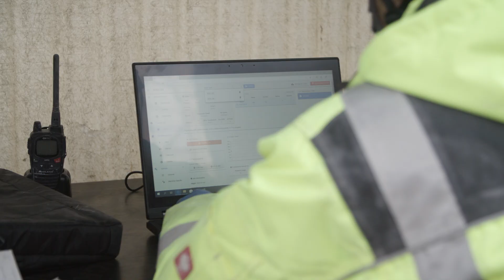Peri erstellt Mehrfamilienhaus in Wallenhausen mit 3D Drucker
Peri hat das erste Mehrfamilienhaus mit einem 3D-Drucker erstellt. Das steht in Wallenhausen. Und hier seht ihr, wie es entsteht.